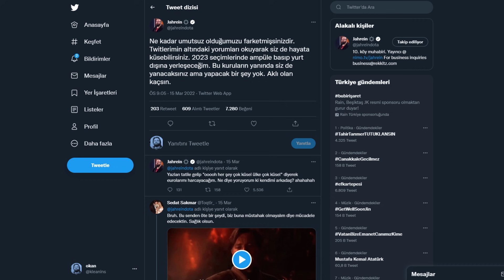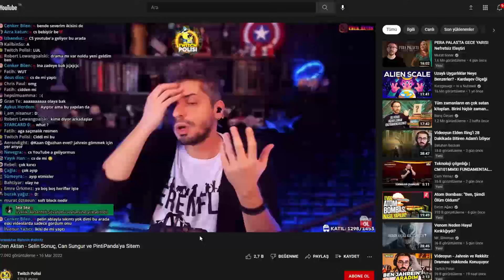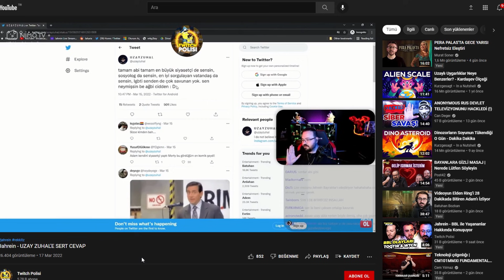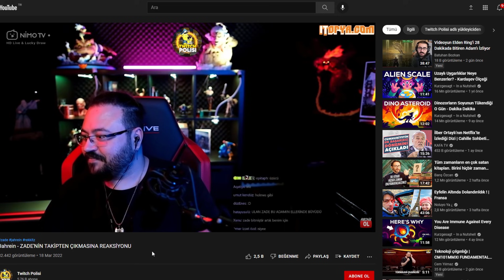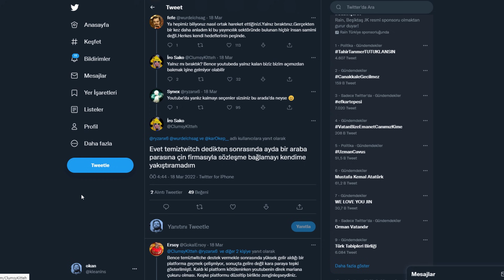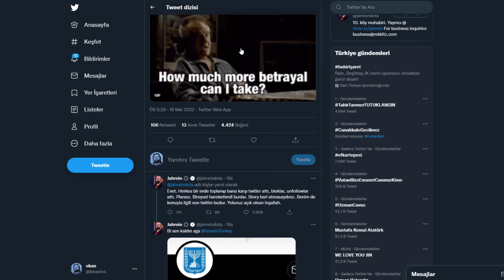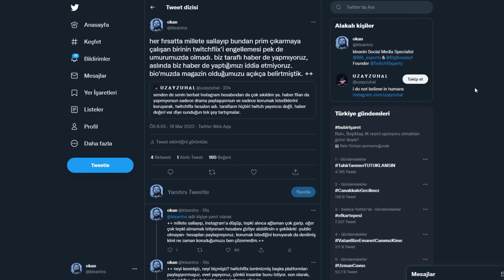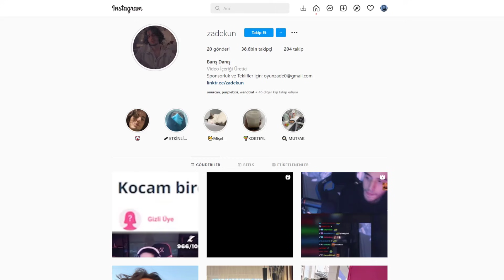REKKİTZ İÇ SAVAŞI, NE OLDU?, NASIL BAŞLADI?, VİDEOLAR VE TWEETLER - Twitch Raporu #20